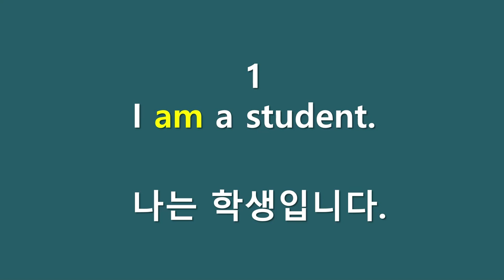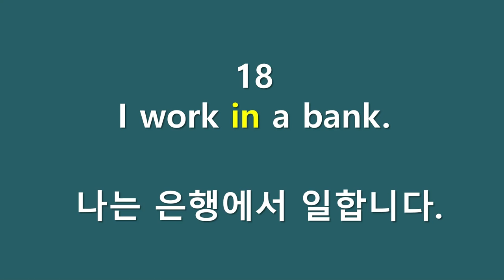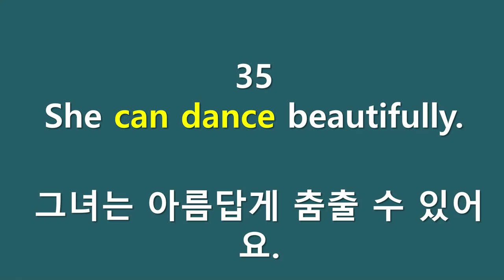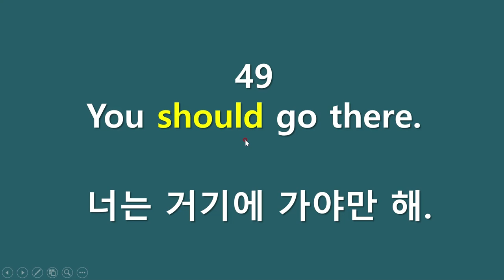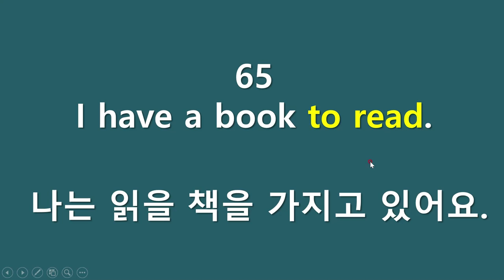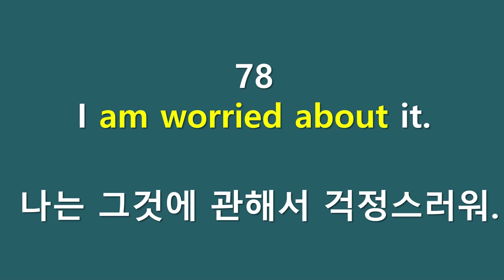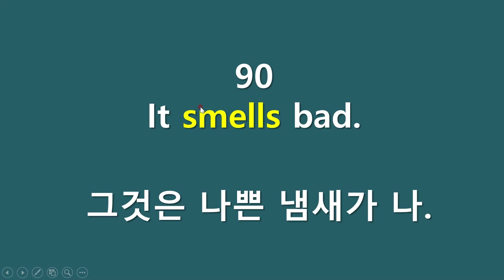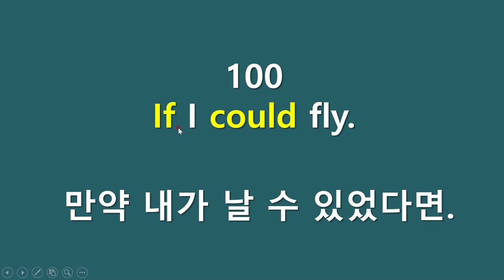영어기본뼈대를 익히는 문장해설 - 실전회화(4) -100문장정리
기초영어 기본 뼈대를 익히는 문장해설듣기 - 실전회화(4) - 100문장 정리해설

영어문장의 기본 틀 강의.